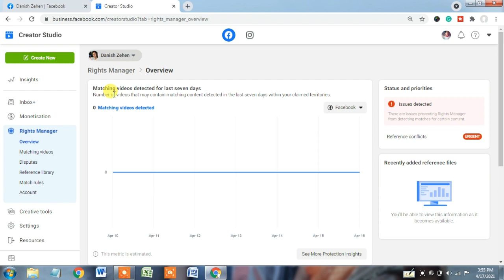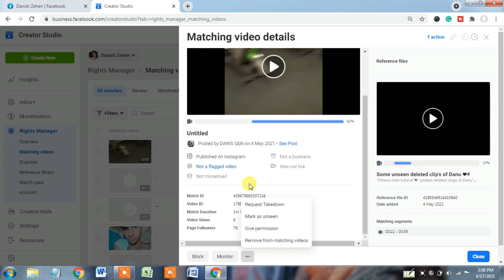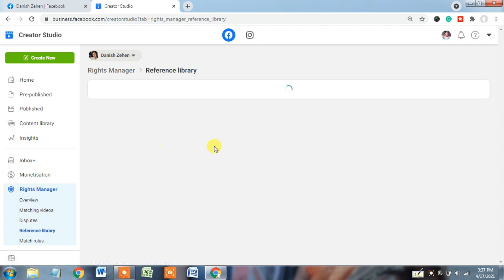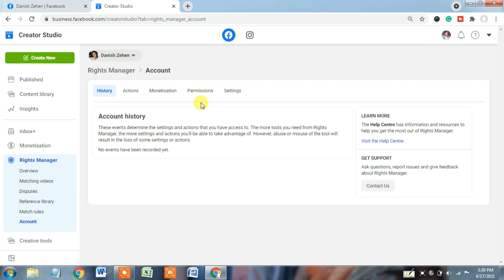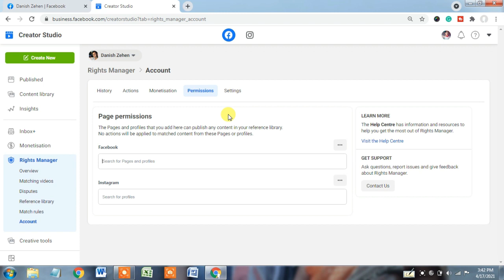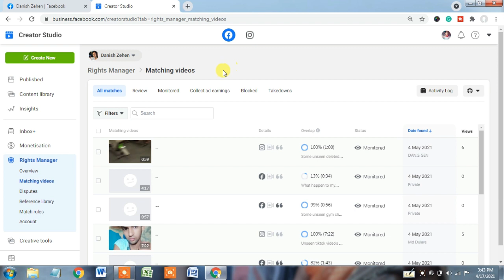Advantage Of Facebook Rights Manager Tool|How to get copyright permission on Facebook Rights Manager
Advantage Of Facebook Rights Manager Tool|How to get copyright permission on Facebook Rights Manager // These events to determine the settings and actions that you have access to. The more tools you need from Rights Manager, the more settings and actions you'll be able to take advantage of. However, abuse or misuse of the tool will result in the loss of some settings or actions.

Facebook Rights Manager helps you, monitor, protect and maximise the value of your content through customisable settings and actions. As your needs grow and goals change, you'll be able to take advantage of even more of what Rights Manager has to offer, including automatic and advanced actions. At Facebook, we value the creators who use our platforms to share their work with family, friends and fans alike. It's why proper use of Rights Manager is also so important. To prevent any abuse or misuse of the tool, access to certain settings and actions may be restricted if it's determined that they're being used with malicious intent.

Facebook Page permissions
The Pages and profiles that you add here can publish any content in your reference library.
No actions will be applied to matched content from these pages or profiles.

Monitor actions
These manual actions offer a mix of simplicity and performance. Ideal for emerging creators and people who just need the basics when it comes to content, you can take advantage of these core actions and still have room to grow. As you continue to use Rights Manager, more actions will be available to help you succeed in your goals.
Monitor
Enabled
Action Enabled
Helps you track how matching content performs over some time. For example: if you want to know where your content is shared the most or how many reactions it gets, the monitor action is right for you.
Request takedown
Enabled
Action Enabled
For example: if you want to prevent a person or Page from sharing your content because they're taking credit for it, the request takedown action should be the action that you take.
Protection actions
These manual actions focus on security and control. Whether you're a viral superstar or a busy creator with an ever-expanding library of content, you can take advantage of the core actions you know, plus these actions and settings that offer additional protection. So, as your needs and goals become more complex, the Rights Manager is ready to keep up.
Block
Enabled
Action Enabled
Block helps prevent people from viewing or discovering matching content after it's detected by the Rights Manager. For example, if you only want your content shared by approved people or Pages, the block action should be your primary action when creating a match rule.
Collect ad earnings
Enabled
Action Enabled
Collect ad earnings helps you monetise shared content by allowing you to earn money generated by in-stream advertisements. For example, if your goal is to create a new revenue stream for your business, the collect ad earnings action should be your primary action when creating a match rule.
Ownership links
Enabled
Action Enabled
Ownership links direct people to a Page or video that you own or a Page that's publicly available on Facebook. When added to qualifying content, you get additional recognition as the owner and a new way to help achieve your goals. For example, if you want to direct people to a specific Page or marketing video, ownership links make a great, high-visibility option.
Insights
Enabled
Action Enabled
Insights help you see how your reference files and their matches perform over time, as well as audience demographics. Available for matches with the monitor or collect ad earnings action applied, you'll get even more value from your content and be able to make better-informed decisions over time. For example, if you want to know the average age of people who share your content, Insights is a great addition.
Automated actions
These actions provide additional automation to help ease the workload if you're managing large libraries or multiple Pages. This is a great way to save time, while still getting the most from Rights Manager.
Automated collect ad earnings
Enabled
Action Enabled
Automated collect ad earnings helps you automatically monetise shared content by allowing you to earn money generated by in-stream advertisements. For example, if your goal is to create a new revenue stream for your business with minimal upkeep, the automated collect ad earnings action should be your primary action when creating a match rule.